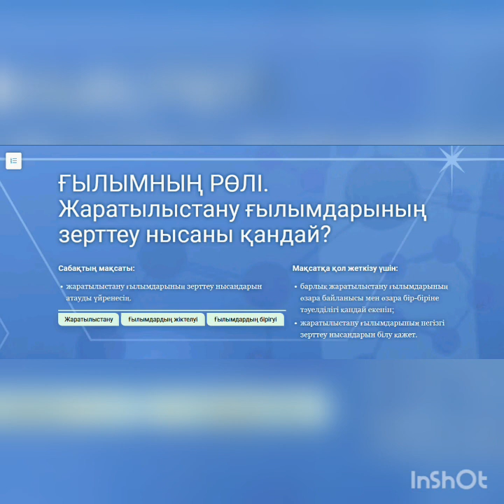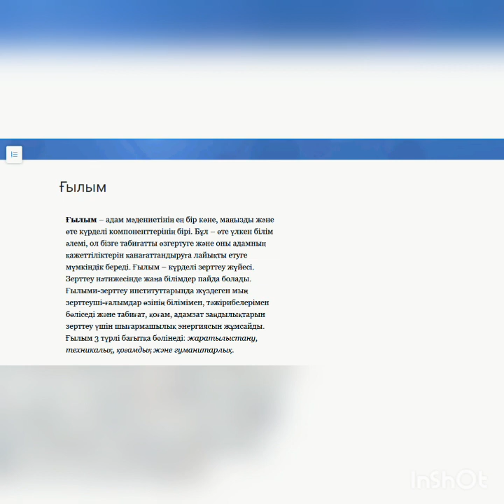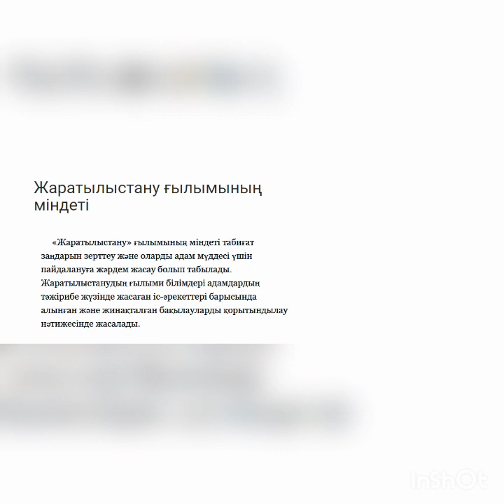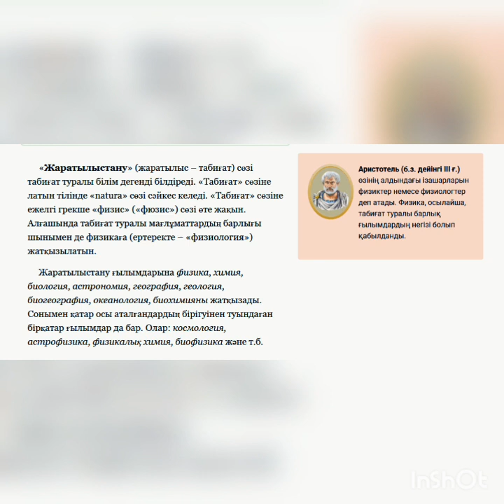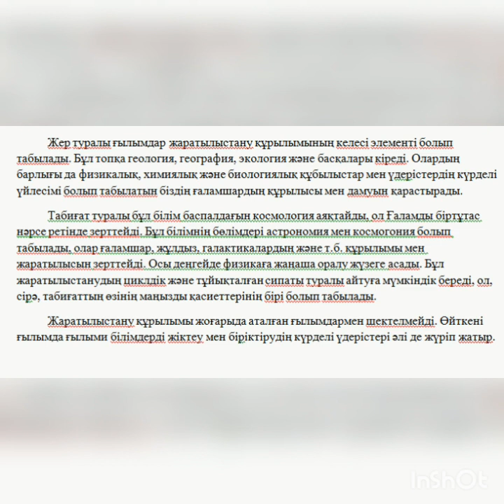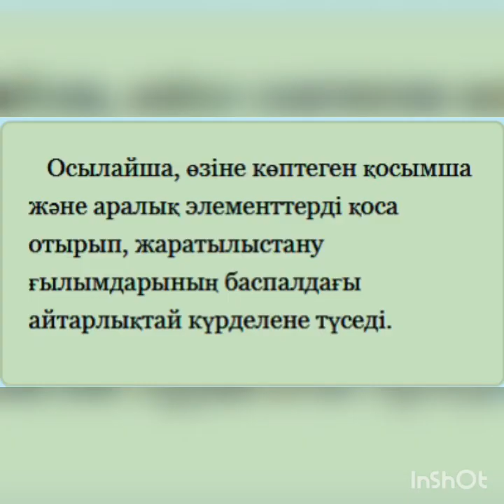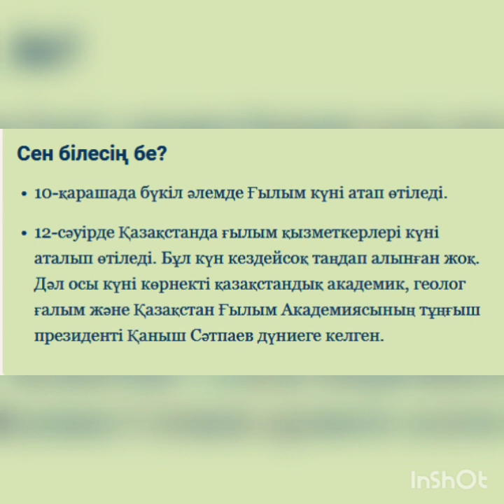Жаратылыстану Сабақ№1 Ғылым рөлі